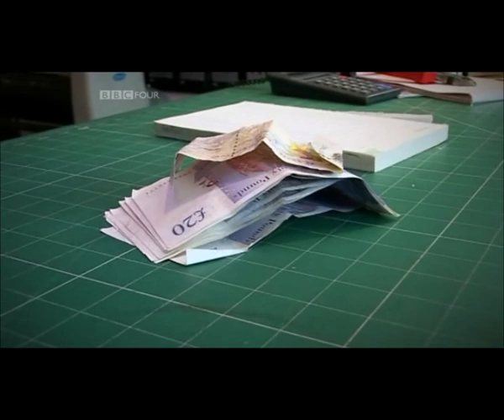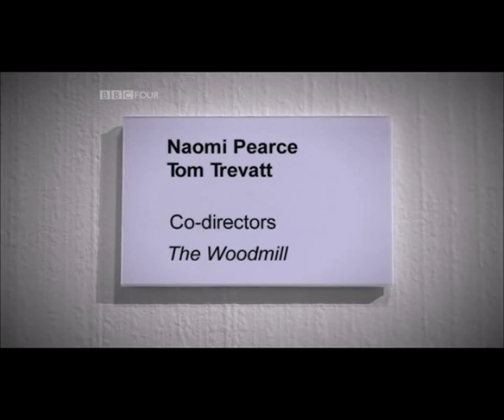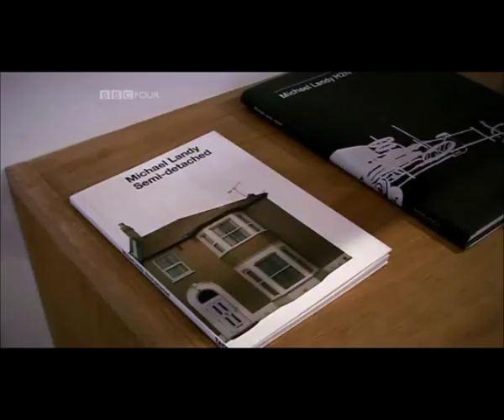Goldsmiths: But Is It Art? (Episode 2 - Part 2)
This is a documentary from earlier this year which follows a selection of students at the famous art college Goldsmiths as they finish the course and find their way into the art world on their own. Some may find this an interesting look behind the thought processes and techniques used by students who will go on to be the next generation of talented British artists. But others may find this unintentionally hilarious. Your choice.